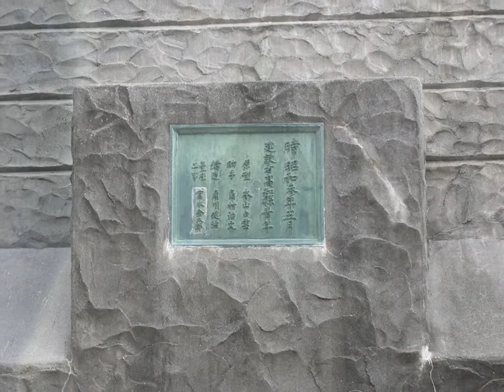坂本龍馬像 坂本龍馬像 桂浜 高知 観光二日目 ryoma sakamoto katsurahama kochi japan